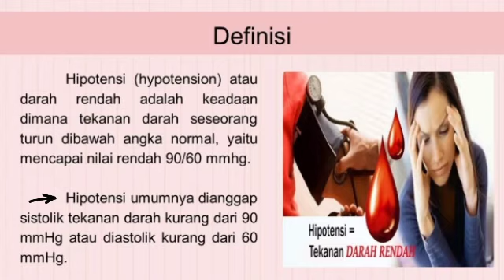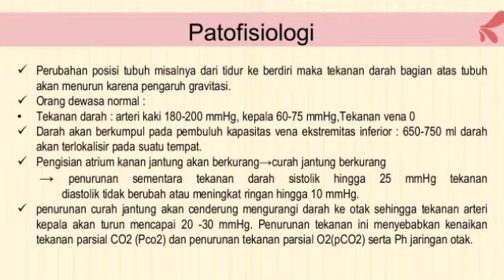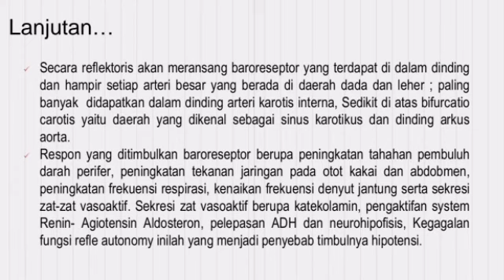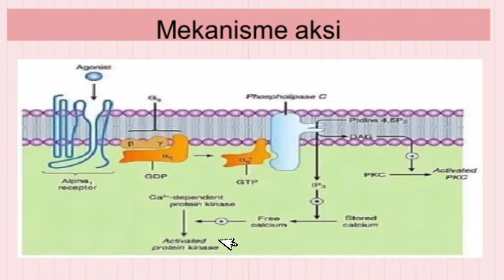Mekanisme Aksi obat Norepinephrine untuk mengatasi hipotensi ( Silva_192511564)